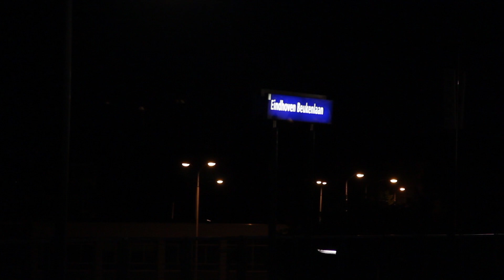{School project} Guilt trailer first edit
Yeah my school trailer project and my first edit of it :3
Please tell me what you think so far.

Note: We still don't have all shots needed for the trailer so the story is a bit incomplete just yet.

# Stroy:

This is a story about Mark (main charater) and he's brother Mike. Mark is a sort off a bad guy smoking, drinken, drugs, bad friends, skiping school and not offten home. He's brother Mike is a perfect son in their mothers eyes. he's the youngest and on he's way to become a great soccer player. one night wen Mark is hanging out with he's friends Mike calls to pick him up after soccer training. Mark has bin drinken bur still picks Mike up with the car. They get into a car crash. Mike gets into a coma. The mother blames Mark, Mark feels guilty and gets really depressed. He gets into a fight with he's mother then runs away from home. He gets into bad situations and ends up and an old building wondering where he is and what happend. wen he gets out off the builing he's back in the woods where the car crashed. He gets really depressed getting flashbacks off the crash then ends he's life jumping infront off a train. At the same moment Mike opens he's eyes in the hospital.

Yes it's a drama story. but the teacher said we could get high grades with it so we made a drama movie. Had to wirte the whole storyline but we're only gonne edit a trailer version off it.

# Funny blooper facst!
Scene 1:08 - in the left background you can see ower camer staifs XD
Scene 1:12 - In the back there we have a growing strain.
Scene 1:16 - Ower bags in the left corner , fail XD